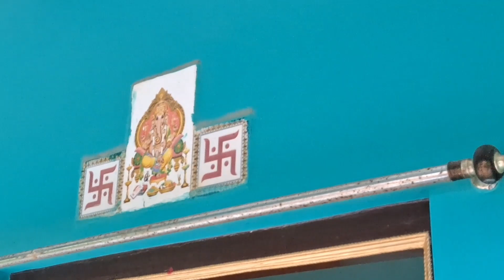Full boballll!!!! //Kamala's Life Express Vlogs//